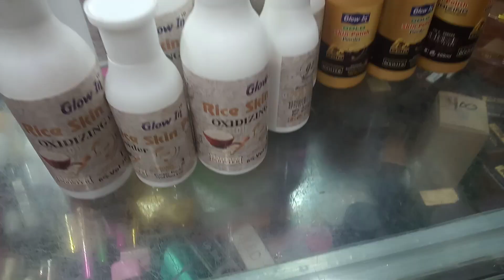glow in rice skin polish review.glow in gold skin polish review.rice skin polish price.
How to apply rice skin polish.glow in rice skin polish price.best whitening rice skin polish.glow in gold skin polish review.how to apply gold skin polish.glow in gold skin polish price.